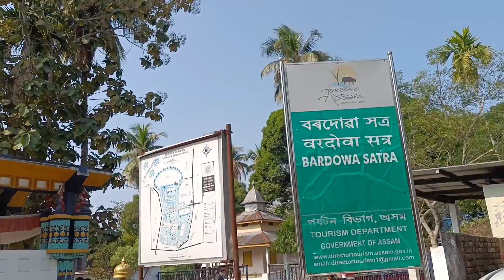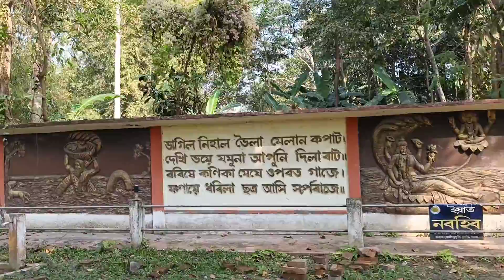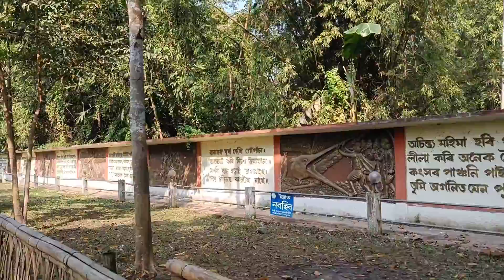Borduwa | Nagaon Assam | Sankardev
বৰদোৱা